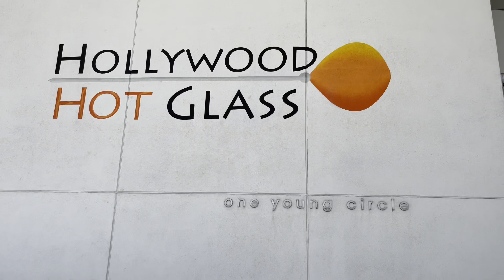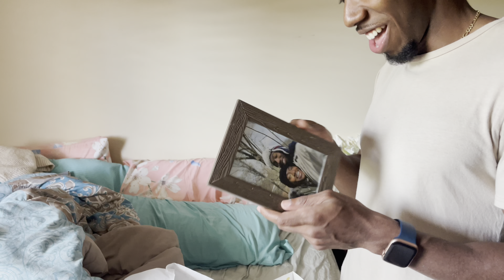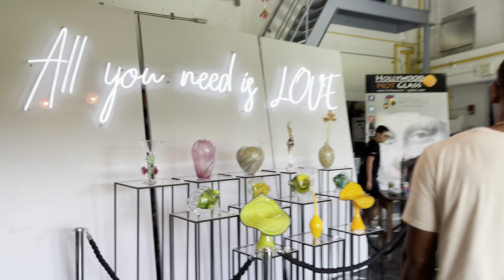I surprised my Boyfriend for his birthday! ❤️❤️🎉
I could not wait for this day to come 😭❤️
Im so happy everything went as planned. We had a pretty eventful day. We went glass blowing, we went to Delrey Beach market place, and we went out for dinner. He had a lot of fun which makes me super happy 🙌🏾

“Spend a day with us in atlanta”

“Smoke sesh and paint with us”

“Run errands with me, visiting my mom, new nail set”